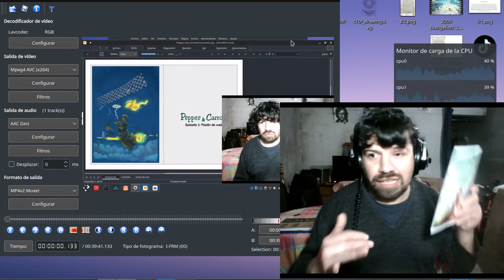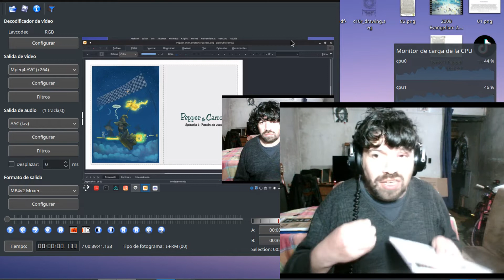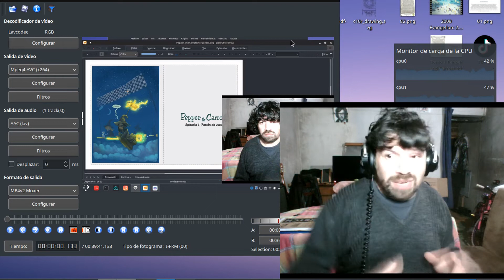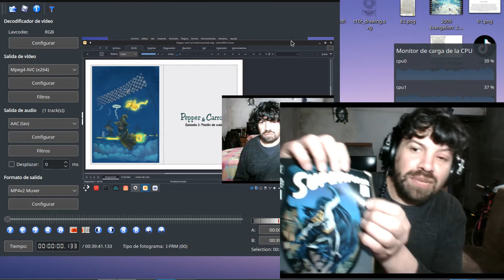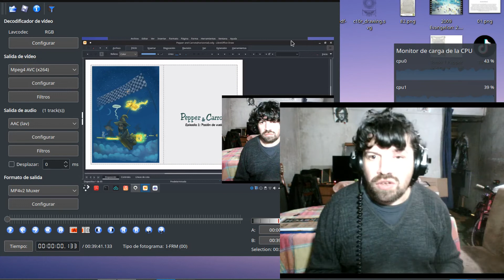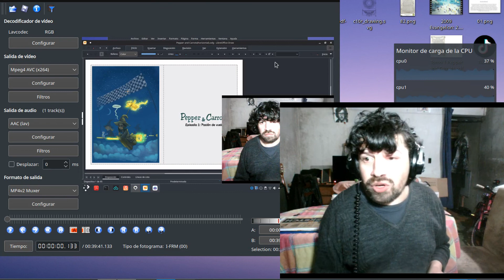Maquetado e impresión de Cómics: presentación (artesanal/casero).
primer video de esta lista, donde les muestro como hacer un comic artesanal paso a paso. No es una lista para aprender a piratear cómics y hacer tu versión económica.